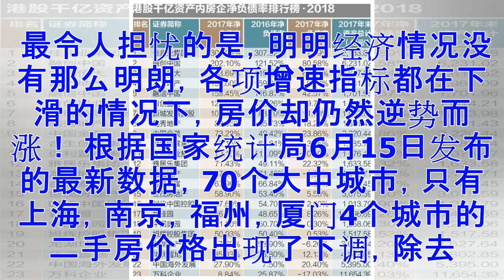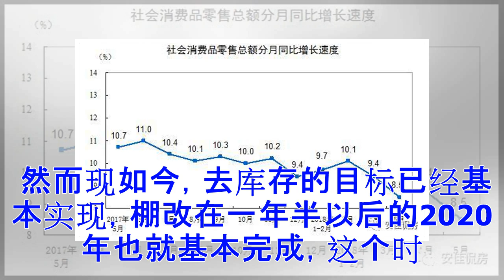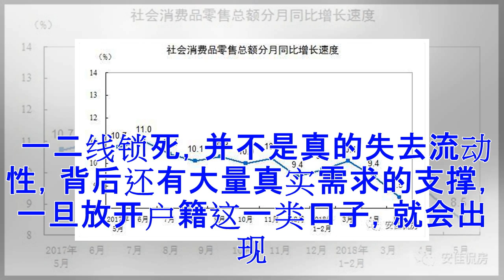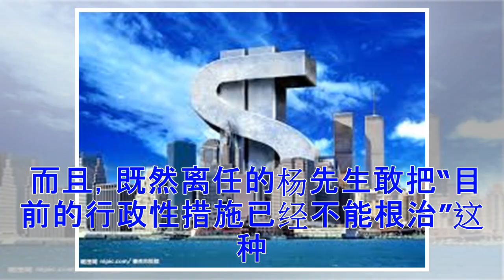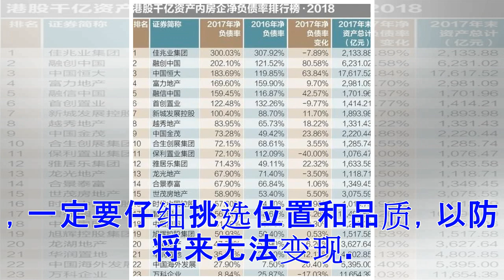♡房价大涨即将终结？ 真实数据触目惊心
近期，国际和国内都在发生的一些非常重要的事情，看似毫无关联，但却影响深远，甚至可以说是改变历史进程的事件。 以至于当我们把这些事情串联起来以后，就会对楼市的未来产生非常深切的担忧！ 那么，到底是哪些事，会对楼市造成如此巨大的影响？ 首先，是拉动中国经济的三架马车，投资，消费，和净出口，它们全都发生了巨大的变化，尤其是投资和消费增速，甚至出现了明显的下滑。 要知道，三架马车不光是拉动经济，同样也是消化高房价泡沫，实现软着陆的重要手段。 这十年来，中国人之所以能抗住如此高的房价，经济快速增长是至关重要的因素。 然而，从刚刚公布的5月数据来看，楼市的前景并不乐观。 1.三大数据，触目惊心 6月14日，国家公布了3组经济数据，非常令人担忧。 首先，是投资增速的持续性下滑！ 2018年1-5月份，全国固定资产投资规模约21.6万亿元，同比增长仅为6.1%，创造了新低。 而且，5月份一个月的投资数据，就将前4个月累计的增速，整整下拉了0.9个百分点，这种拖后腿的节奏，完全超出了市场的预期。 其次，是消费增速的大幅下跌！ 短短2个月时间，同比增速下滑超过了1.5%，是非常非常少见的事情。 更有甚者，...